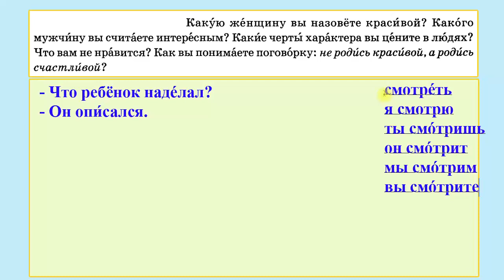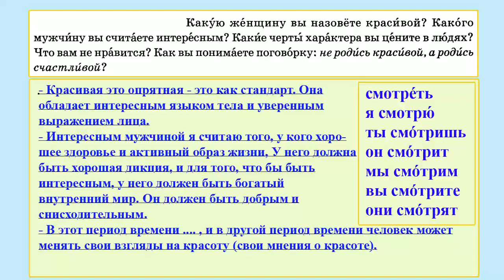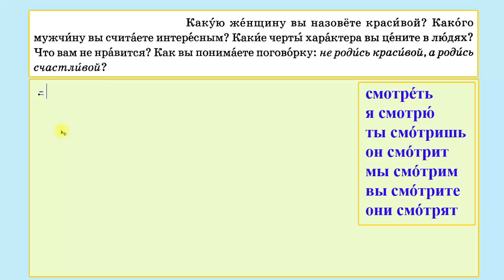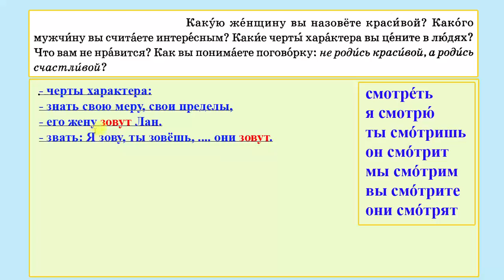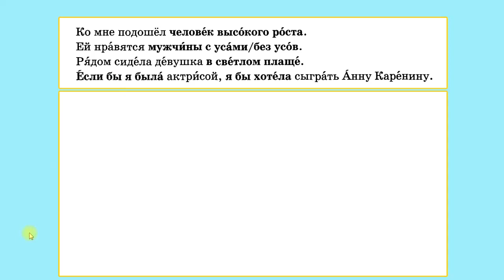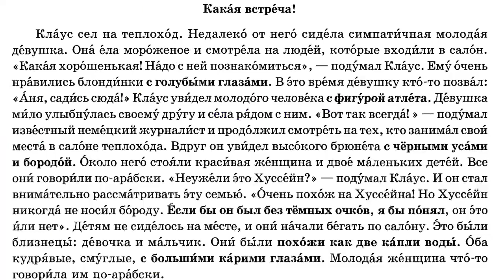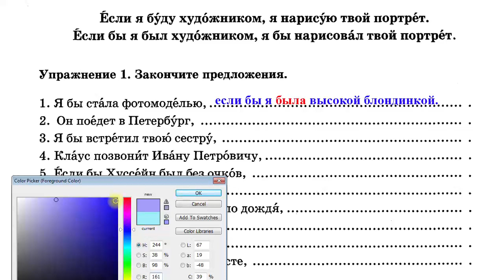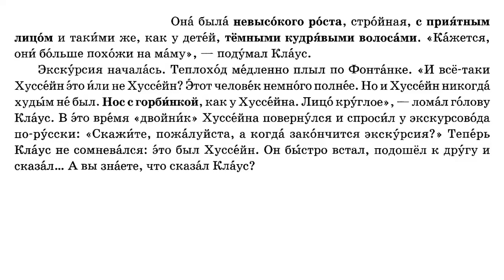Bài 54: Tiếng Nga giao tiếp A2 - (QA-Bài 110) | Thầy Hoàng dạy online 1:1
💥► Clip name: Bài 54: Tiếng Nga giao tiếp A2 - (QA-Bài 110) | Thầy Hoàng dạy online 1:1